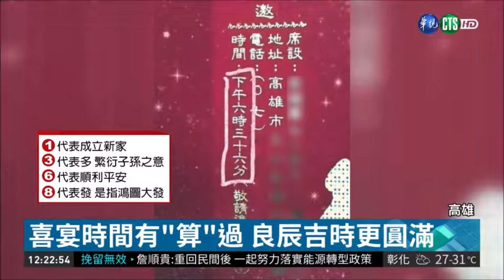華視新聞訪問白鴿主持-又青 -喜帖時間意義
感謝 華視新聞 採訪白鴿婚禮顧問，由最美麗知性活潑大方的又青向大家分享喜帖時間意義

榮獲時尚指標《新娘物語》 【2018 年100+婚禮人年鑑】推薦主持

籌備婚禮除了需要時間與細心，更多是需要貼心與專業才能達到完美，白鴿婚禮顧問每場婚­禮皆由婚禮企劃+專業主持+貼心場控提供完整服務，讓婚禮變得更簡單，賓主盡歡一同分­享你們的喜悅！

高雄在地優質婚顧主持團隊
為求最好表現 只接桃園以北與嘉義以南的婚禮 請了解我們更多

婚宴統籌/專業主持/質感佈置/婚禮攝影/樂團表演/客製設計